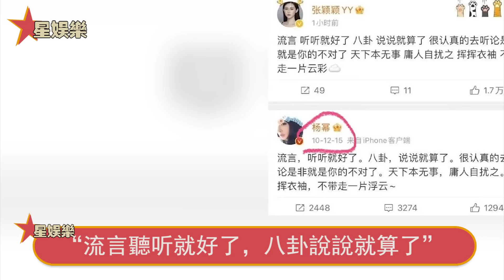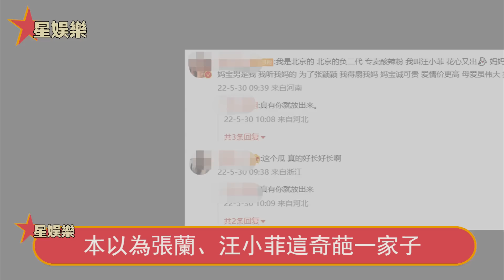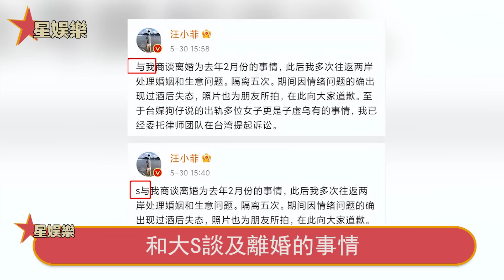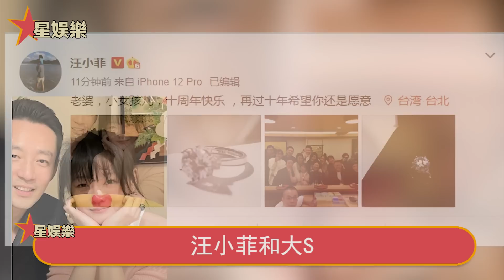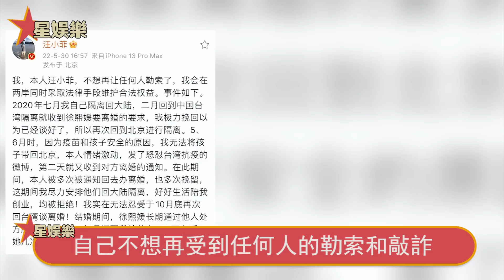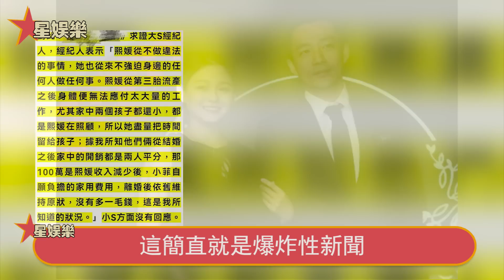不忍了！大S公開回應百萬“禁藥”內幕，隱忍汪小菲十年生不如死，出軌群P只是冰山一角，更多特殊癖好曝光令人震驚，難怪寧賠9億也要離！星娛樂#